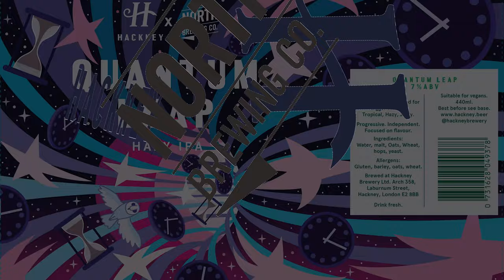Hackney Brewery x North Brewing - Quantum Leap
Collab brew by Hackney Brewery and North Brewing Co released for the London Craft Beer Festival 2019.

HAZY IPA

Stats: 7.0% ABV. 45 IBU. 16 EBC. OG 1.060.
Hops: Enigma, Mosaic, Centennial.
Malt: Best Ale, Dextrin, Rolled Oats, Wheat Malt.
Format: Keg, Can.
Vegan: Yes.
Tasting notes: Tropical, Hazy, Juicy.